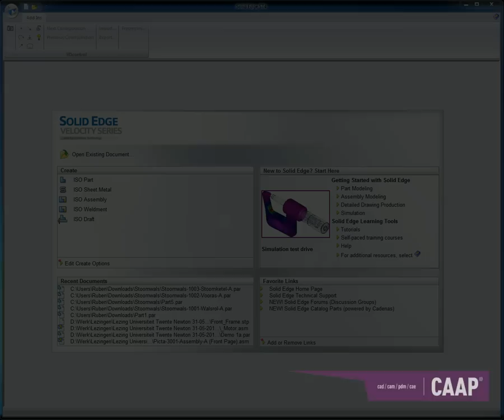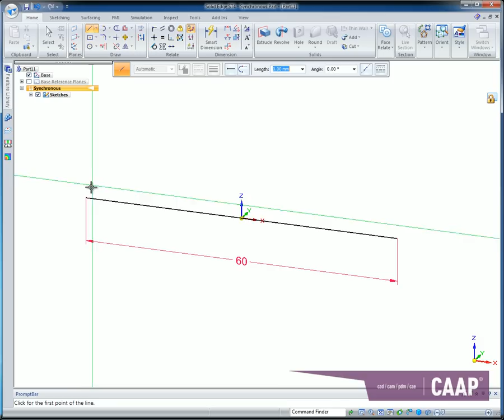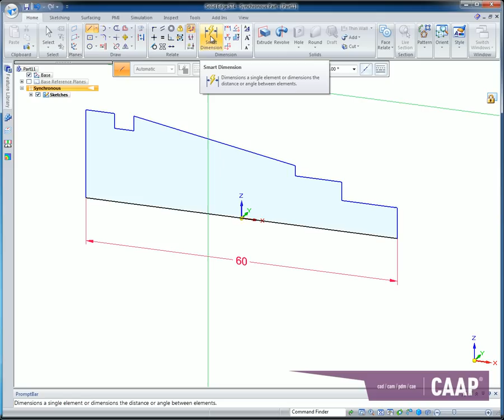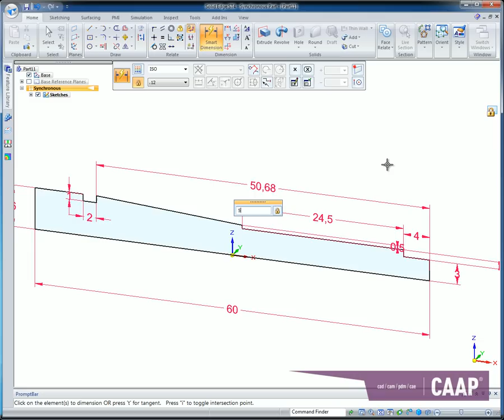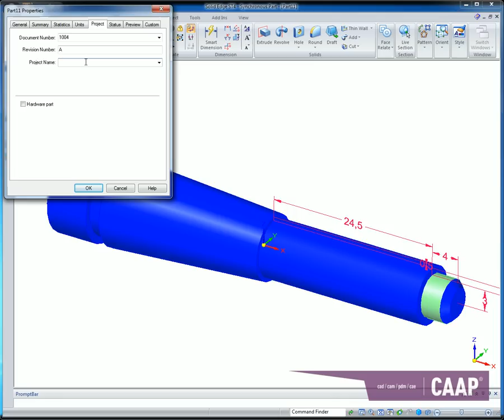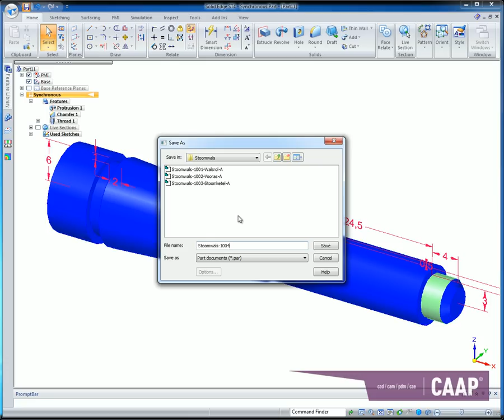Stoomwals-1004-Rookpijp-A in Solid Edge ST4 Synchronous van CAAP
Project Stoomwals Solid Edge ST4 Synchronous van CAAP. Vierde van de tien tutorials: Rookpijp.